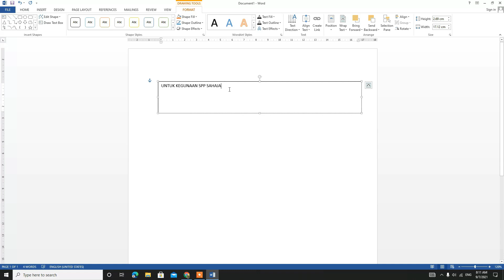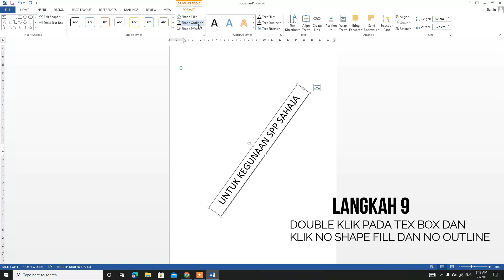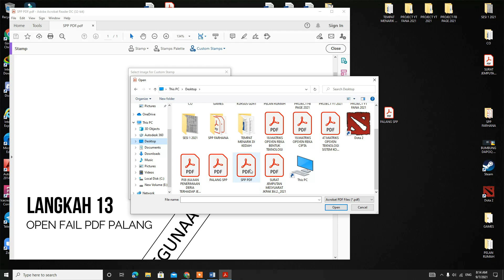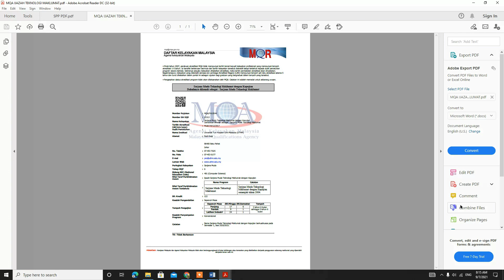TUTORIAL PENGHASILAN PALANG PADA DOKUMEN PDF MENGGUNAKAN MICROSOFT WORD DAN ACROBAT READER DC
Video ini menerangkan tentang cara-cara penghasilan palang pada Dokumen PDF menggunakan perisian Microsoft Word dan Acrobat Reader DC. Mudah dan senang untuk dihasilkan.